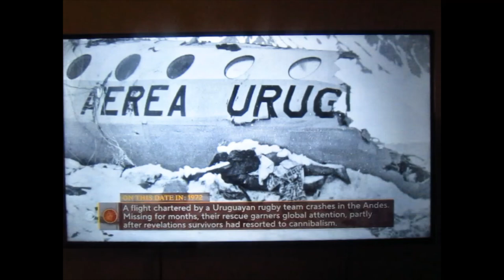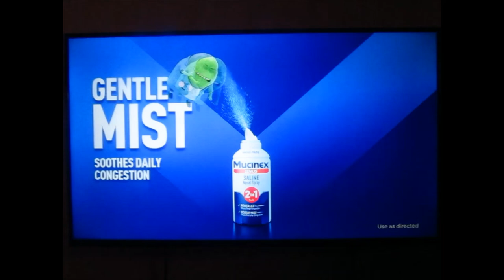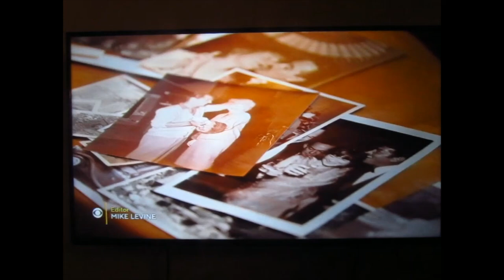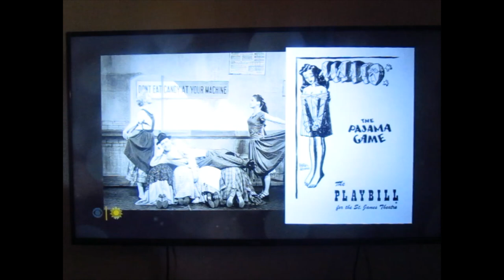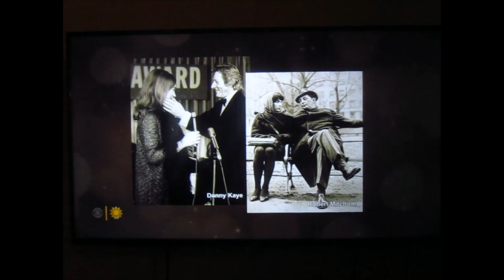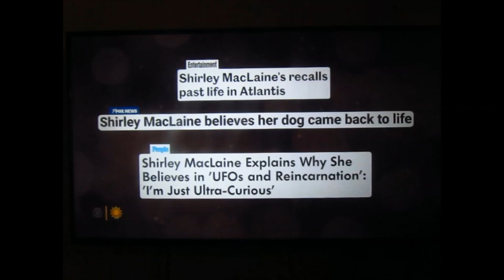Shirley MacLaine: Life In Photos [CBS Sunday Morning] | 10-13-2024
I remember the move, "Mrs. Winterbourne", in 1996, with then Oscar Winner, Brendan Fraser & former talk show, actress & author - Ricki Lake.
God Bless Ms. MacLaine; 92 & still going strong!
This is her, looking back at all the photos, of her life, career & see how it's been, from her family lifestyle & winning her Oscar in 1983, for "TERMS OF ENDEARMENT", with fellow co-star & EX, Jack Nicholson.